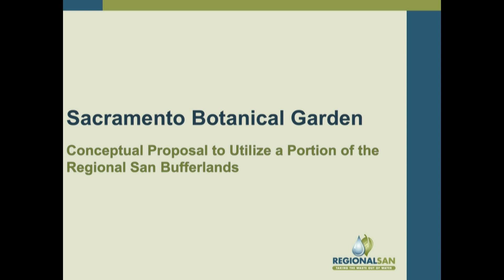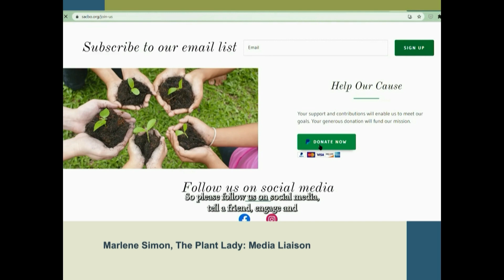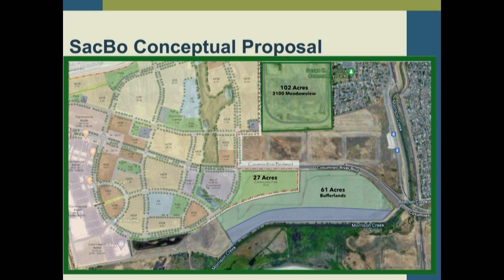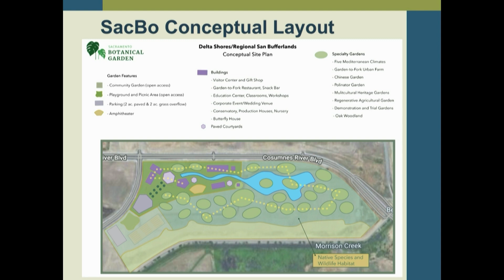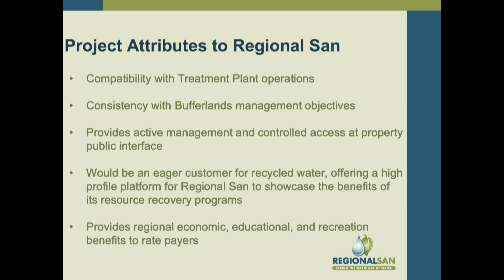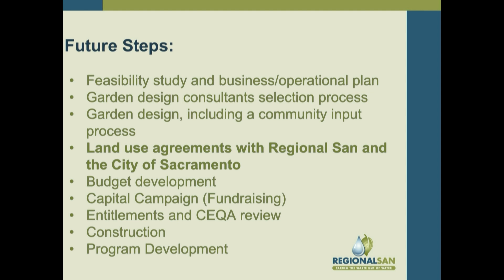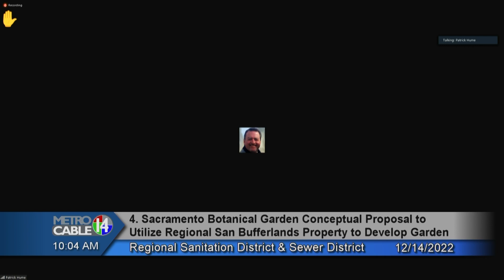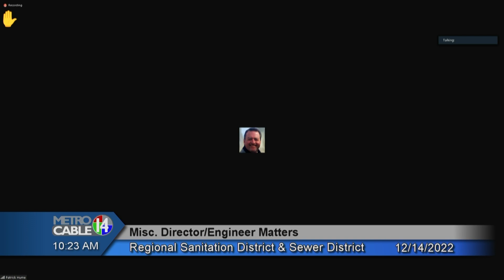Sacramento Regional Sanitation/Sewer District - December 13, 2022